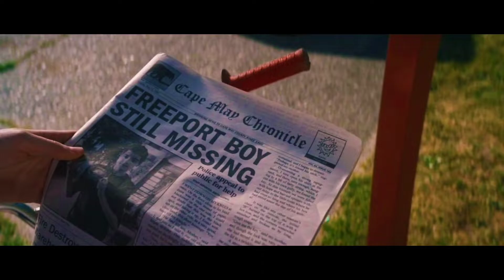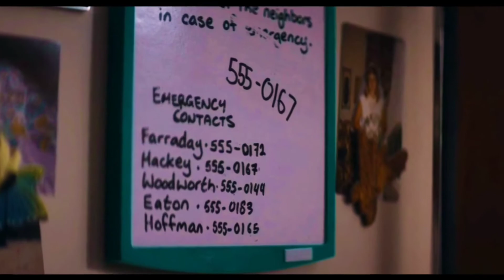Remaja Yang Mengungkap Kebenaran | Alur Cerita Film SUMMER OF 84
Alur Cerita Film "Summer Of 84"

Selamat Menonton..